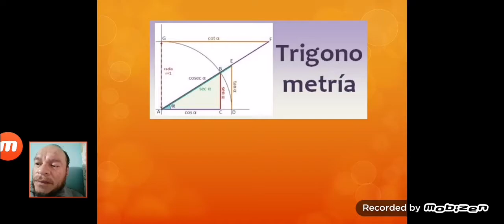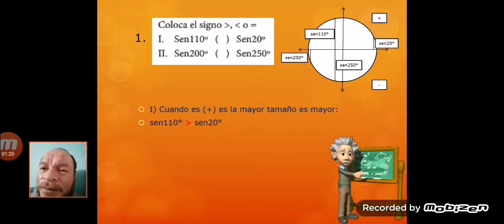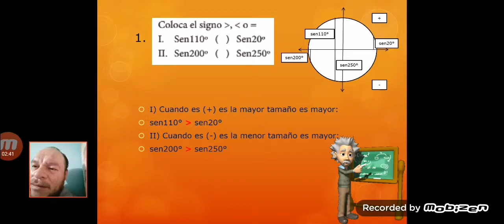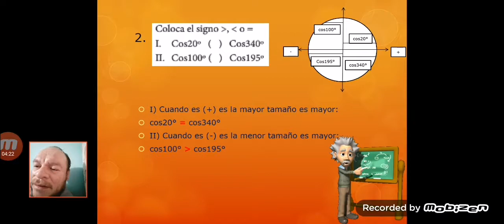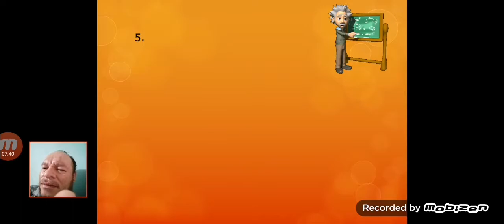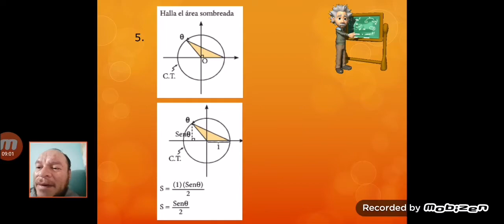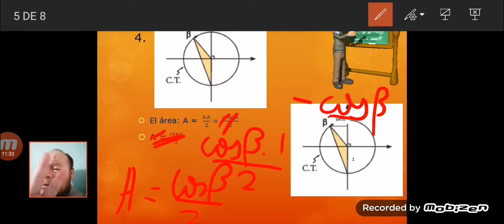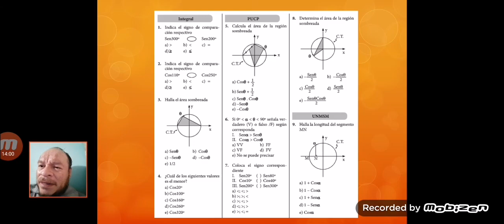CLASE 2 - III BIMESTRE - TRIGONOMETRIA 3ERO